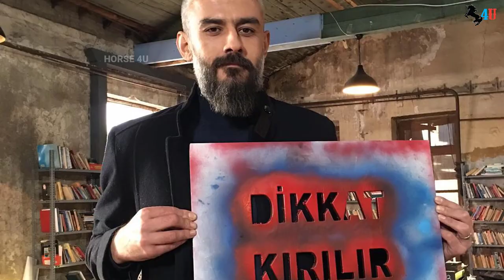Destan Cast Real Name & Ages 2022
Destan is a Turkish -made historical and fictional television series signed by Bozdağ Film, the first episode of which was broadcast on November 23, 2021, directed by Emir Khalilzadeh , then Fethi Bayram and Metin Günay , screenplayed by Nehir Erdem and Ayşe Ferda Eryılmaz . Ebru Şahin , Edip Tepeli and Selim Bayraktar are in the lead roles in the series. The series was created as fictional, inspired by some epics rather than historical reality. Consultants of the series Yeditepe UniversityHead of History Department Prof. Dr. Ahmet Tasagil,  Akdeniz University , Department of Philosophy, Head of History and Philosophy of Science, Assoc. Dr. Mehmet Fatih Doğrucan, [2] Head of the Department of General Turkish History, Department of History , Dokuz Eylül University , Prof. Dr. It is Erkan Göksu .
The epic love between Akkız, the legendary warrior mountain girl orphaned by Gök Khan Alpagu Khan in the harsh steppes of Central Asia, and Gök Tegini Batuga, who was orphaned by Alpagu Khan in the Gök Palace; It is about the love of these two strange birds to achieve the impossible by making swords and their hearts as shields.
"Destan", which appeared as a period series, was first announced as "Akkız Epic". The series, which is said to be on the screen with the name Destan, is about a story that goes back to the past. A story that takes place in the 8th century before the Turks accepted Islam constitutes the main subject of the Destan. In the story between Akkız, the warrior mountain girl orphaned by Gök Khan Alpagu Khan, and Gök Tegini Batuga, who was also orphaned by Gök Khan Alpagu Khan; Over time, it will reveal how these two achieved the impossible with the love that developed between them.

DESTAN_TV-SERIES_CAST_REAL_AGE